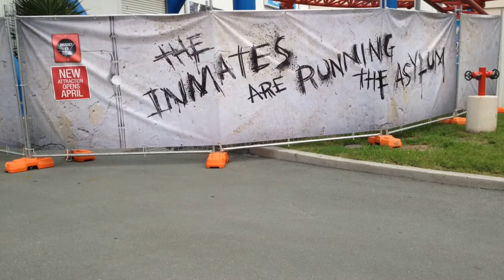Arkham Asylum Shock therapy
THE INMATES ARE RUNNING THE ASYLUM.